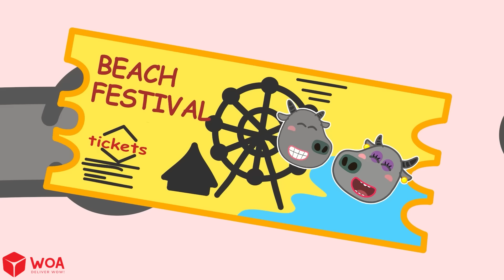Your Mom vs My Mom 😻😊 Busy Busy Mommy - Wolfoo Fun Day on the Beach 🤩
Bufo's mom is very busy, she can't take Bufo to the beach. Thus, Bufo has to make beach in the house to play. While Wolfoo is taken to the beach by his mom. Bufo feels very jealous with Wolfoo. Get ready to have a fun day on the beach with Wolfoo!